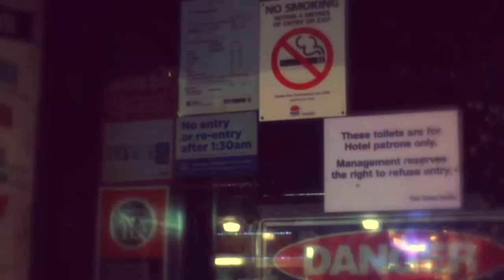footloose angry dance sydney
Directed & Danced: Billy Bullseye Texas
DOP & Editing: Ripper Gently
Sax Support and Choreography Consultation: Bella Louche

once upon a time the was a small town called Sydney, where the residents enjoyed listening to their Rock and Roll music and dancing to their hearts content.

But some of the people were reckless and violent (and generally just dickheads) and they hurt some people, and sadly some were even killed!

the small towns council became afraid and decided to "protect" its people by banning dancing and rock and roll music, hoping to create a nanny state where no one could enjoy themselves or go about their lives without intervention (unless its at the casino)

BUT THEN ALONG CAME KEVIN BACON!!!

and he danced... and it was good!

now its Sydney's turn!

show the close minded (puritan) state government that these laws are hurting this town! that dancing is not a crime, and that these lock out laws are a backwards outdated solution to a bigger problem that is not being addressed here

we're not here for violence! we're here to DANCE! like Kevin Bacon... or the other ones... i haven't really seen the whole film... BUT YOU GET THE POINT!

dress appropriately:
acid wash jeans
white t-shirts (sleeves rolled up at the bicep) or singlets
oldschool headphones
80's fashions
unicorn onseies... or whatever, its the thought that counts

Meet at martin place just before 5.30, usual flash mob rules apply (don’t congregate or acknowledge others just casually drift in)
be familiar with this song
"never" - moving pictures

and be prepared dance passionately through martin place to show those in the "evil town council building" what dancing all night long (and into the next day) or simply enjoying a hassle free glass of wine, really means to Sydney